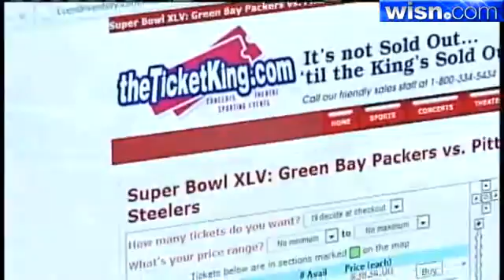Consumer Warning To Fans Desperate For Super Bowl Tickets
Wisconsin's consumer protection office warns of bogus tickets and deals and offers advice on protecting yourself.